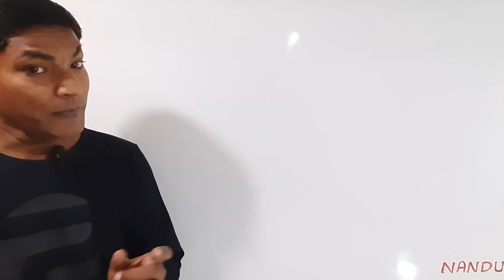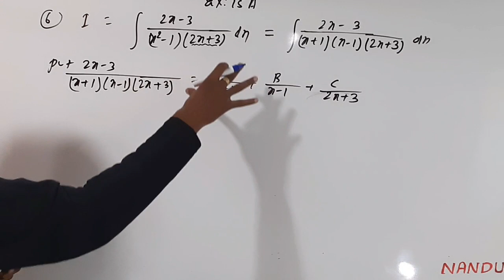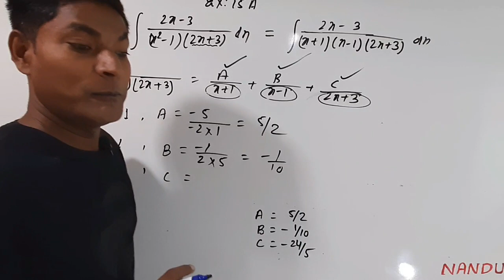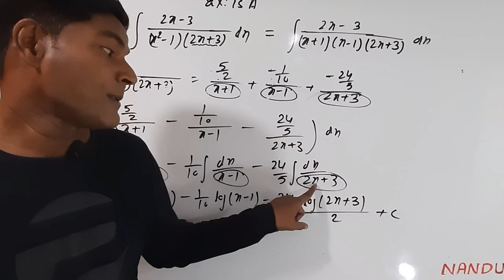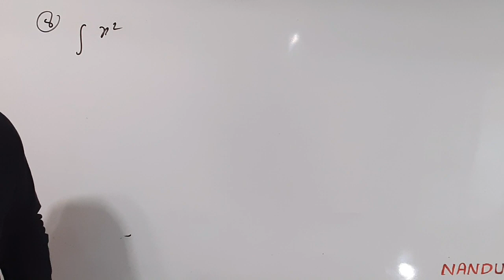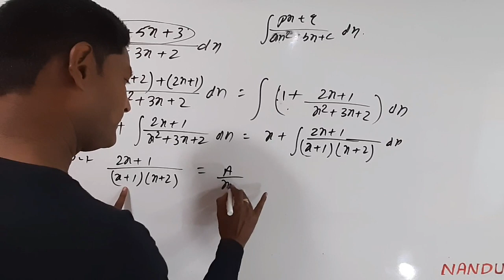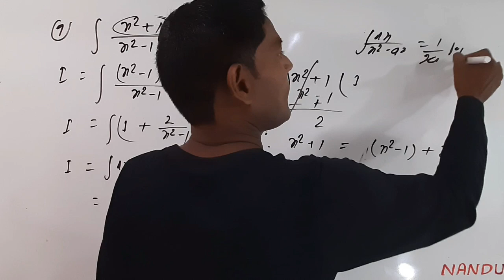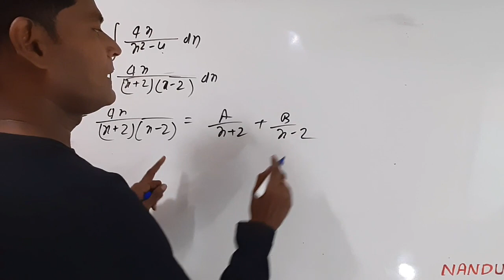Integral Integral 38, By partial fraction, RS Aggarwal, Ex:15A(6~10),Er.Rajesh gupta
Complete Description of RS Aggarwal